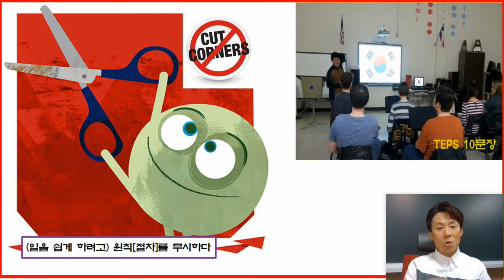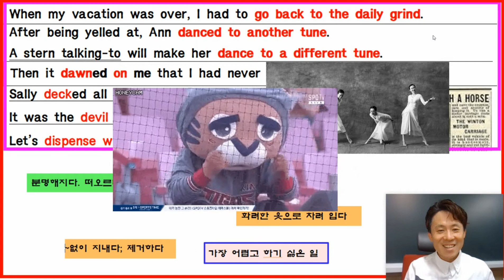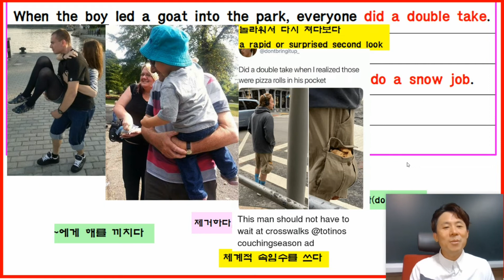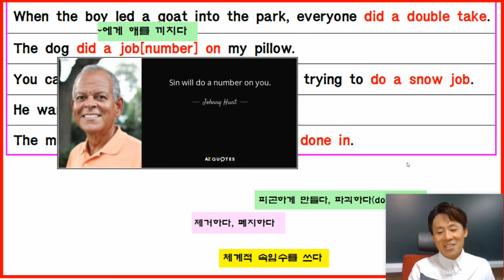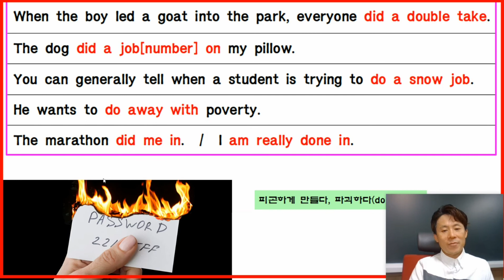"새벽(dawn)"과 "갑자기 떠올랐어"의 관계? Teps 13탄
"갑자기 생각났어"는 영어로 뭐라 할까요?

아니 벌써 텝스 표현 13번 째?!
"시작이 반이다!"를 느끼게 하는 뿌듯한 순간^^♡